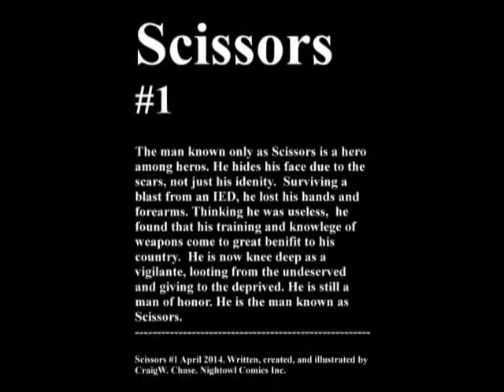Scissors Comic book #1 by Craig W. Chase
A look at my new indie-published comic book Scissors. Music by Korn/Skrillex.